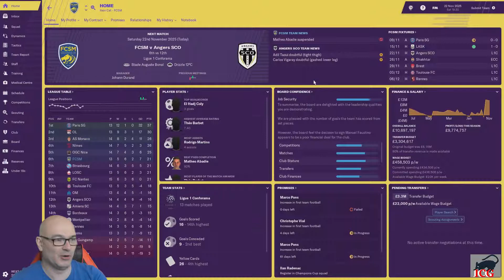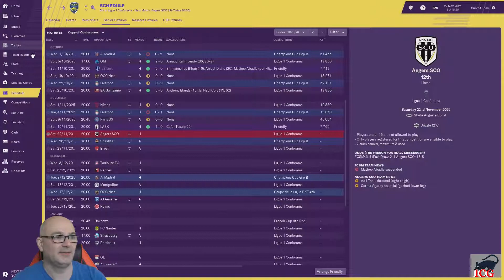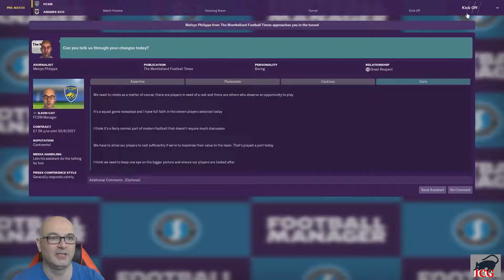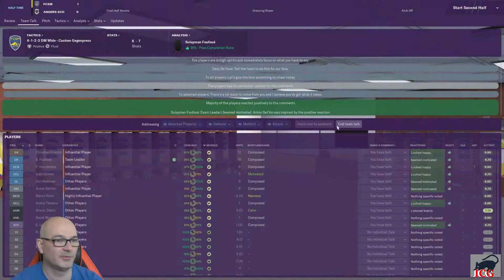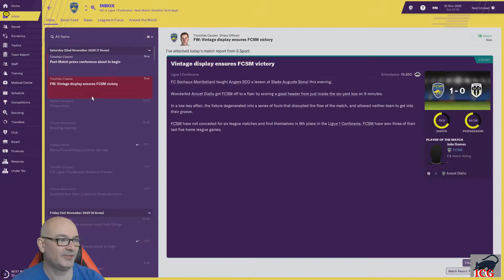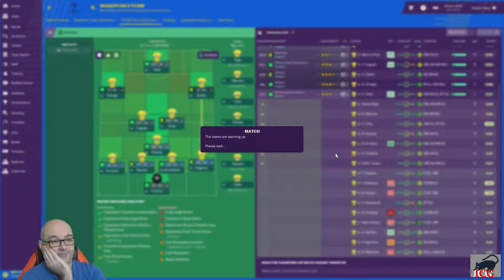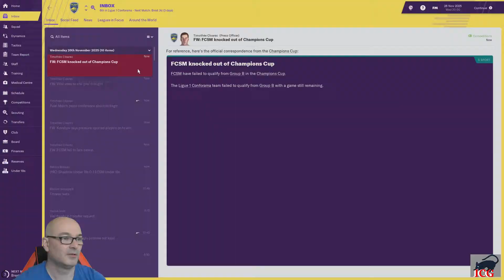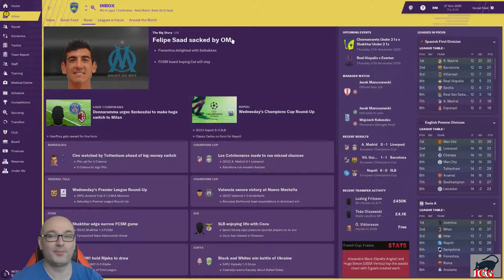Rags to Riches | Football Manager 2019 | Part 72 | There's a Slim Slim Chance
Rags to Riches is a Series much similar to the Journeyman, here we intend to start from the lowest Stats possible and lowest Reputation possible and no money.

 The idea is to build on that and become Rich! as well as creating a reputation that the best teams in the world will not be able to resist!

Upload Times - Monday, Wednesday and Friday 3pm